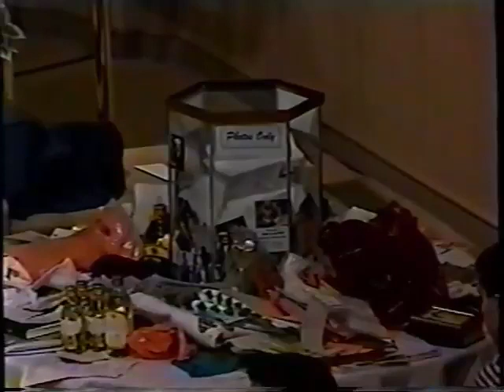I See Something You Don't See, Steve Hill, Brownsville Revival, February 26, 1999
On June 18,1995, at Brownsville Assembly of God, near Pensacola, FL, God's revival fire fell. This is an uncut video from a service on 2/26/1999. The quality is poor by our standards, converted from a VHS recording. But the content is priceless. These videos are a unique opportunity to participate in God's amazing work, then and now. Enjoy His presence.

John Kilpatrick, Pastor
Steve Hill, Evangelist
Lyndell Cooley, Worship leader
Brownsville Assembly of God, Brownsville, FL (near Pensacola),